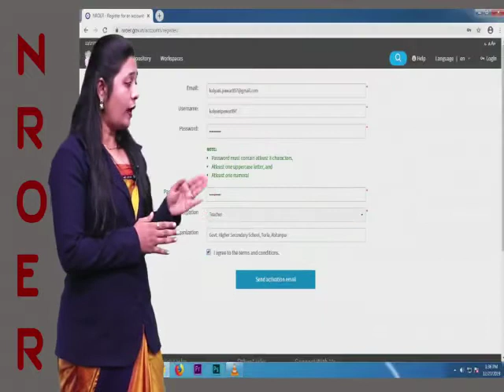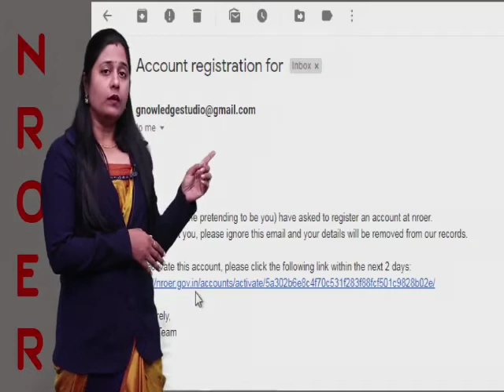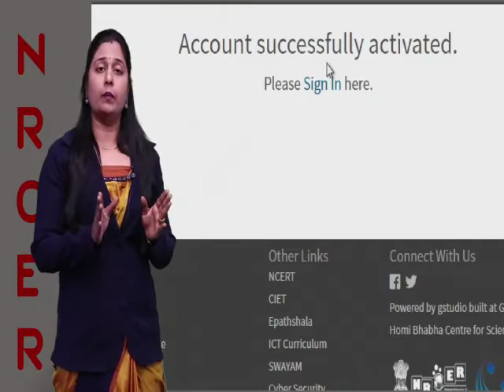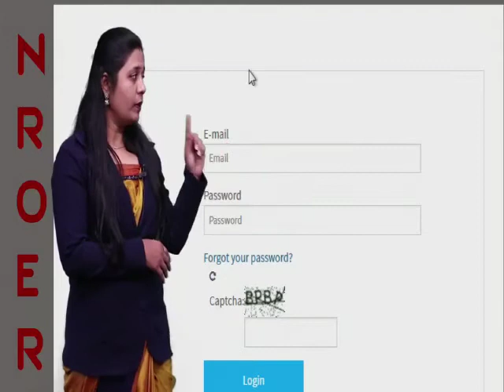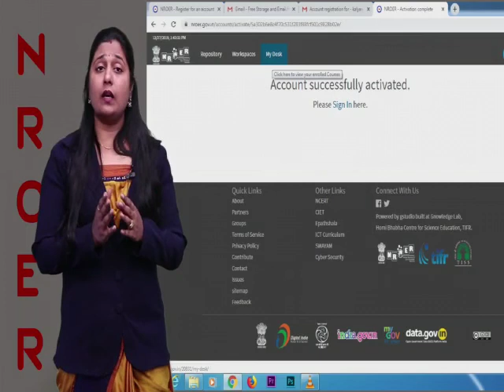NROER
Create your own lesson Plan | 7